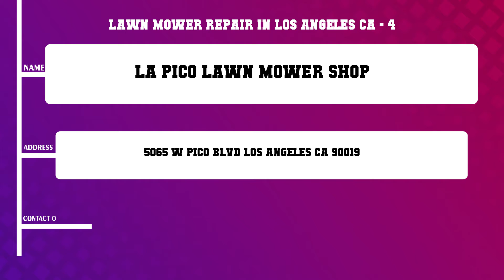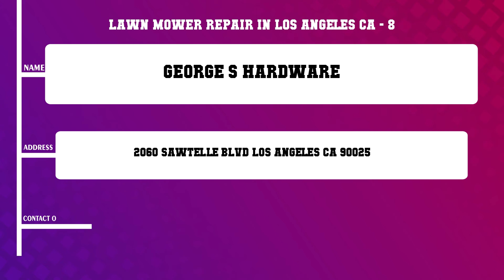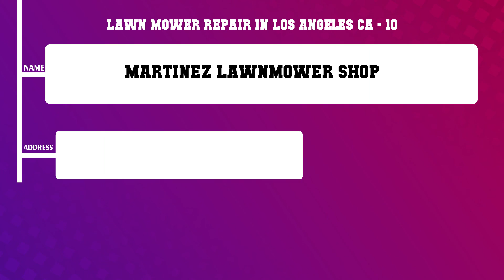Top 10 Lawn Mower Repair in Los Angeles, CA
Top 10 Lawn Mower Repair in Los Angeles, Most popular Lawn Mower Repair in Los Angeles, CA, What are 10 best Lawn Mower Repair in Los Angeles City?

List of Business/Service Listed in this Video related to Lawn Mower Repair:
Gregory Lawn Mower Shop
Sams Lawnmower Service
Wallace Lawn Mower Repair Sales
LA Pico Lawn Mower Shop
Danny s Lawn Mower Shop
Sears Appliance Repair
Western Avenue Lawn Mower Shop
George s Hardware
Los Angeles Lawnmower Shop
Martinez Lawnmower Shop

Content of this Video:
10 Most Famous Lawn Mower Repair in Los Angeles CA
Best 10 Lawn Mower Repair located near Los Angeles
Los Angeles Top Business related to Lawn Mower Repair